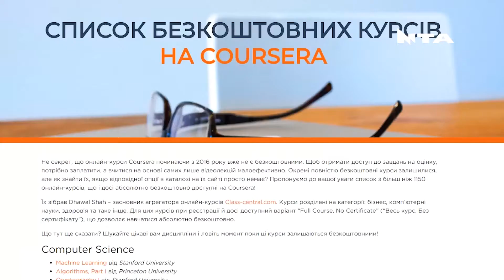Як звикати до нового формату в освіті: поради експертів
Здобувати нові знання на карантині, проходити різні курси на світових платформах та вчитись планувати свій час - ось основні поради від наших експертів